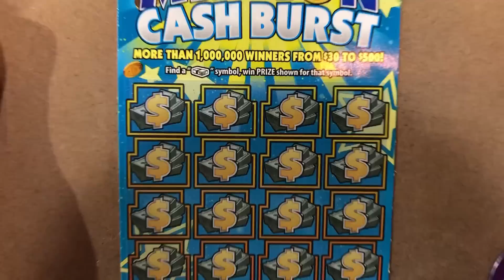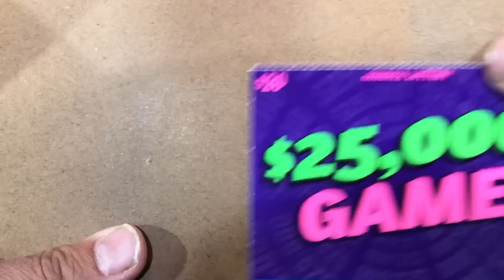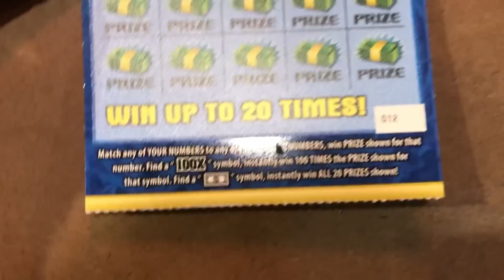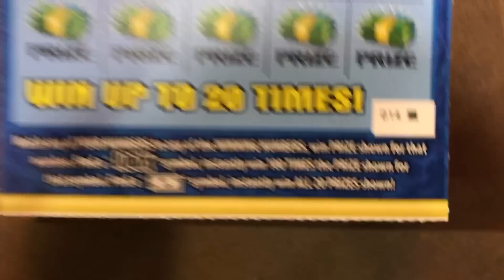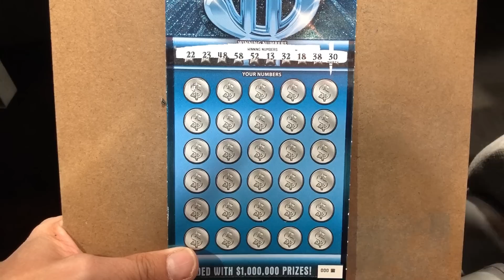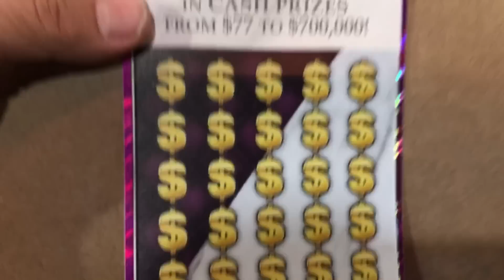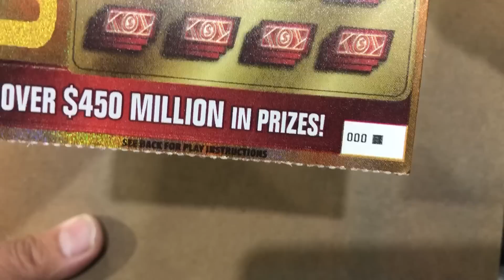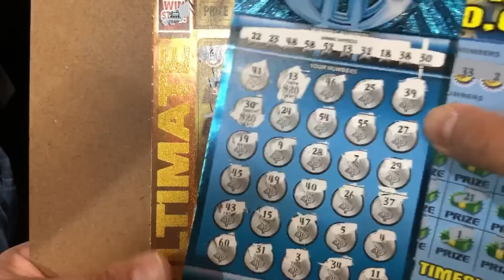Big Gamble! $350 in Georgia Lottery Tickets Mix !